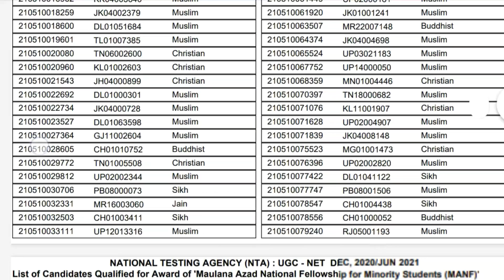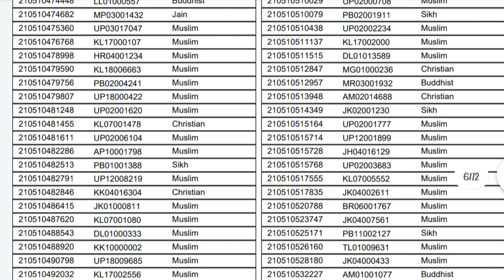List of Candidates Qualified for Award of MANF,NFOBC,NFSC In Application Number Order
NATIONAL TESTING AGENCY (NTA) : UGC - NET DEC, 2020/JUN 2021 List of Candidates Qualified for Award of 'Maulana Azad National Fellowship for Minority Students (MANF)' (In Application Number Order)
4  NATIONAL TESTING AGENCY (NTA) : UGC - NET DEC, 2020/JUN, 2021 List of Candidates Qualified for Award of 'National Fellowship for Scheduled Caste Students (NFSC)' (In Application Number Order)